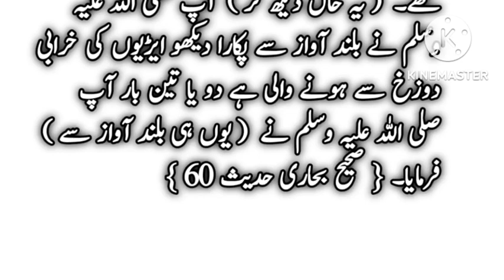Qayamat Kab Ayyegi | Hadees status | Hadees nabawi SAW | Hadees E Pak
Ap SAW K Pass Aik Dihati Ayya aur pochnay Laga K Qayamat Kab Ayee gi
daily hadees
hadees mubarak
daily hadith
muhammadﷺ ka farman